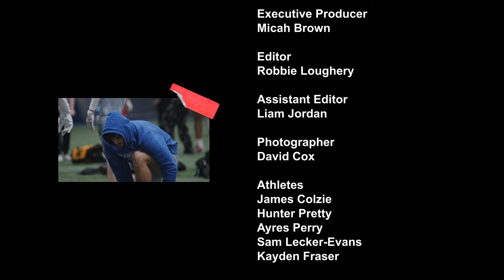Inside ELITE 8: A Documentary of The Journey of Champions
Welcome to the ELITE 8 documentary! This is more than just a 🇨🇦 flag football league – it’s a journey where young athletes push their limits, develop their skills, and create unforgettable memories. In this exclusive behind-the-scenes documentary, we dive deep into what makes ELITE 8 special, from the first practice to the electrifying championship games.

Follow our athletes as they work with dedicated coaches, overcome challenges, and showcase the grit and determination needed to reach the top. You’ll get to see the sweat, the grind, and the heart these players put into every game. Whether it’s a game-winning play, a hard-fought comeback, or the friendships formed along the way, ELITE 8 captures the essence of what sports are all about.

Tune in, get inspired, and experience the passion that fuels this one-of-a-kind league. Welcome to the heart of youth football. This is ELITE 8. TheOne.TheOnly.